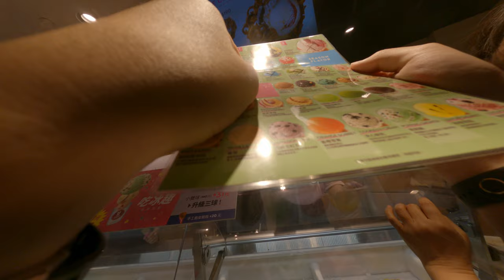31 baskin robbins還沒下班這麼開心有冰淇淋還值得去的日韓國之後我們就超愛吃baskin robbins 31冰淇淋一直狂吃因為有特價嗎還是怎麼樣就不動就不吃了